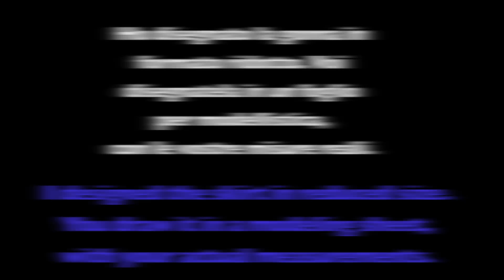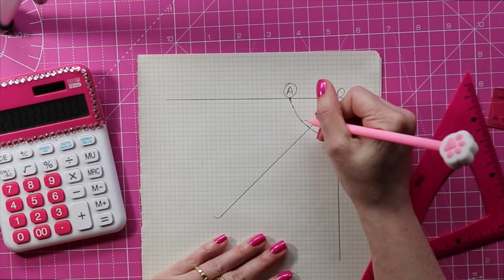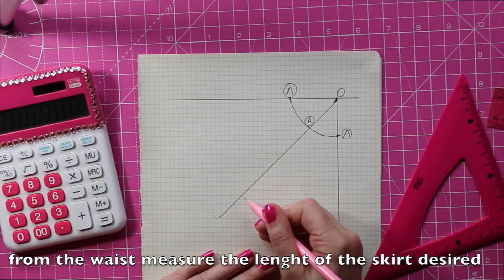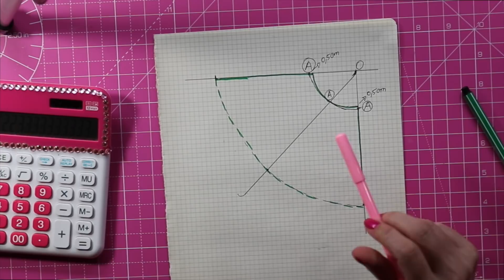GONNA MEZZA RUOTA CARTAMODELLO | 1/2 Circle Skirt Pattern | SUB ENG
COME FARE GONNA MEZZA RUOTA CARTAMODELLO -cucito sartoriale
 | how to Circle Skirt Pattern |